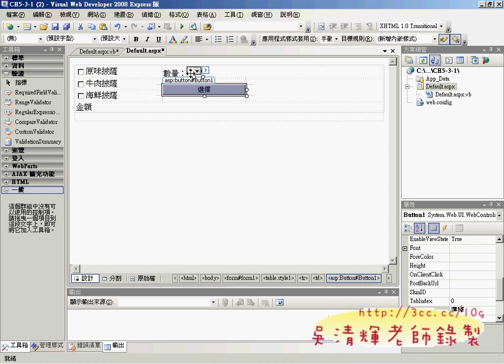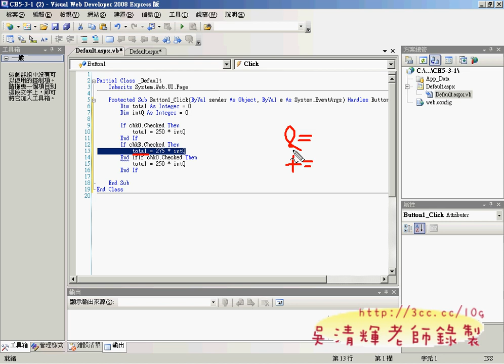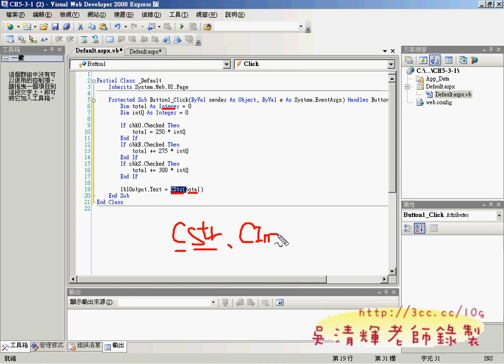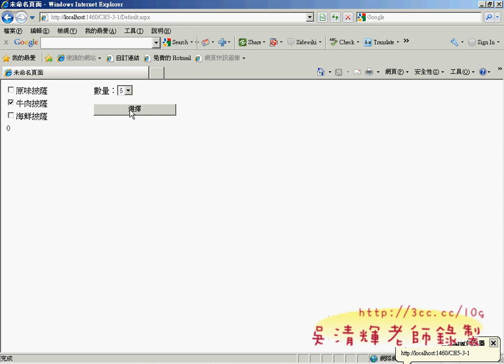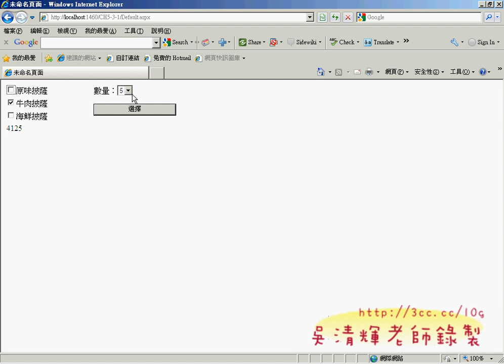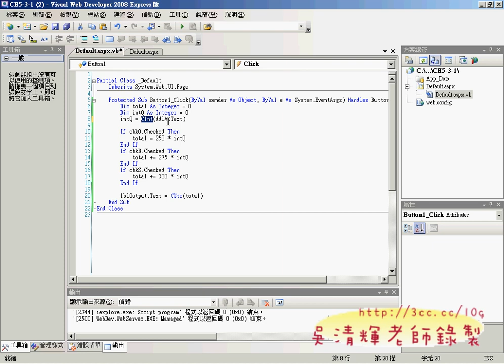03程式撰寫的流程與除錯的技巧.avi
ASP.NET數位影音資料庫第3天上課全程影音分享

今天很快的將基本控制項的範例講完，用範例的方式讓同學比較具體一點學習，
另外，可以上各家人力銀行看看，那一些技能是企業最需要的，
有些時候說學那一些最好都不準確，自己去查查就比較清楚，
學習當然要學產業最需要的技能，才能真的馬上派上用場，
否則有時候學了很多沒直接關係的對大家不見得是好事。

但有時也要看長遠的，一技之長真的非常重要，尤其要學別人不會，而你會的技術，
自然就會比較受青睞，程式設計是可以經營的方向。
至於要如何學好程式設計，我覺得只要多留心學習即可，
網路上的資源非常豐富，也不怕你學，就怕你不肯學而已，
最近很多學生說他覺得我很有名，因為處處都有我的影音，
網路資料庫班的學生還跑來跟我說，他們學JAVA老師沒提供影音教學，
結果好幾個都看我的影音學，還好心的跟別人說：有位老師的影音，
免費又可以下載，結果他一看，原來是吳老師的影音，
我常說：學程式設計，聽一遍就懂得的是天才，你我都不是天才，自然需要第二次學習，
影音教學是一個讓學生學會的方法，學生私下感謝我，說我用心，
我只能說，教學本應如此，這是老師的責任問題，把妳們都教會不就是我的責任嗎？
如果妳們都學的很挫折，我也一定不好過呀!
雖說我的用心不見得都會被肯定，就像之前有一班職訓的學生，
不因為提供他們影音教學而感謝，反而找老師麻煩，挑老師毛病，實在令人心寒，
但我不會因此改變初衷，當個老師難免還是要虛心接受學生的挑戰，即使那是無理的吧！

今天除了講解完非常便利的控制項使用，也加入最常使用的登入畫面設計，
幾乎所有系統都有登入畫面網頁，如何簡單的做出來，只要搭配IF判斷，
加上 Session 物件的使用，就可以得心應手的做出來了。

這樣的技術，我曾使用在晚自習系統、制服訂購等系統上，用的很流暢，
差別是以前用的是ASP，現在是ASP.NET，變的更簡單更便利。

下次上課就要進入教學重點，資料庫部份，請同學有時間就多看課本的資料庫章節，
資料庫只要能查詢、新增、刪除與刪除，大體就可以做出很多系統，
無需學一堆可能用不到的知識來讓自己更頭痛，掌握上課所學，配合影音教學，
你將可以在短時間學會這樣技能。

吳老師  2010/09/08

上課影音：
01職場技能需求統計與比較&範例說明
02設計CH5_3_1的介面_CheckBox
03程式撰寫的流程與除錯的技巧
04將介面改成每一個項目一個數量選項
05程式錯誤說明修改程式
06設計CH5_3_2的介面_RadioButton
07視窗環境的設計與程式
08範例CH5_4_3綜合題介面&程式
09建立CH7_3_2網頁資料傳遞
10網頁傳遞程式撰寫
11建立登入畫面
12撰寫簡易的登入程式
13用Session當通行證限制一定要登入
14複習登入畫面與加入登出按鈕
15SQL資料庫簡介

ASP.NET 3.5,吳清輝老師,文化大學,推廣部,職訓案,程式設計,WEB2.0,線上教學,TQC,Dreamweaver,Flash,影音資料庫